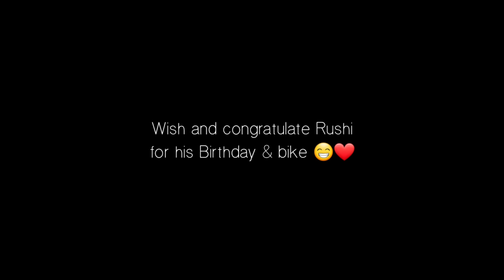His Birthday + Bike Delivery🥳🔥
If you are looking a stylish and premium bagpacks than have a look at God's premium bags! they are stylish and made out of  good quality products they also have various designs and graphics to inhance the look of the backpack.

Lately we are working hard and trying to put out as much as possible and also we have been loving the journey which we have started.  😊❤️